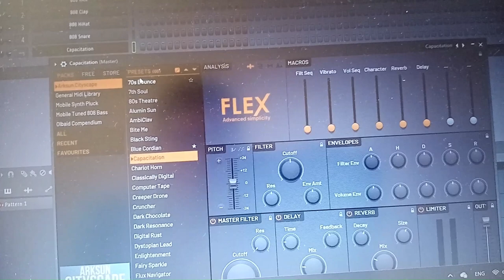Сръбски инструментал ТЕОДОРОС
Един мой последовател на име Миле ме попита как можем да направим Сръбска песен.